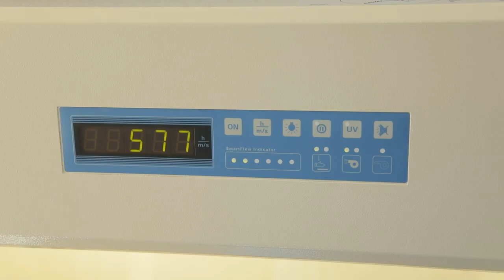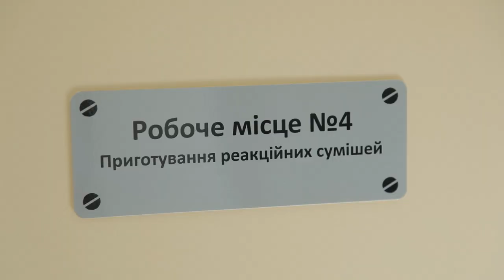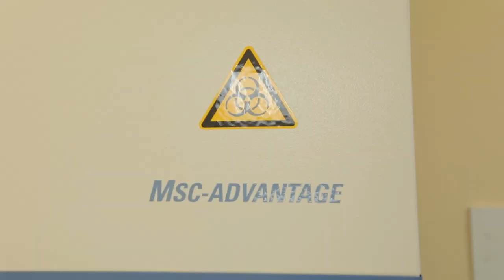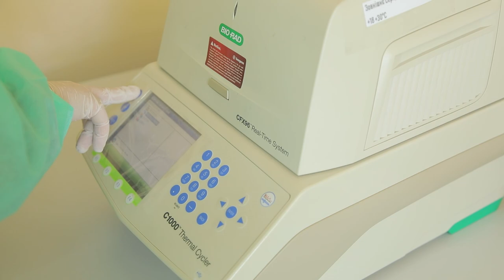Навчально-виробнича лабораторія молекулярної патології ОНМедУ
Одеський національний медичний університет постійно підвищує якість навчання та відповідність теоретичної і практичної частини навчальної програми сучасним вимогам. Одним з таких напрямків є діяльність навчально-виробничої лабораторії молекулярної патології, яка має найсучасніше комплексне обладнання з урахуванням вимог програми навчання, науково-дослідницької робіти та участі у виконанні міжнародних програм.